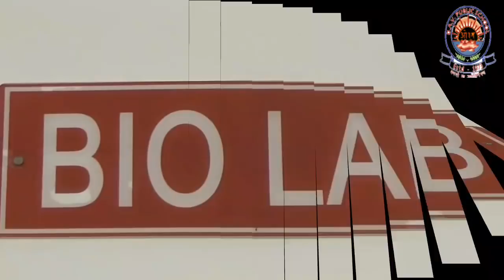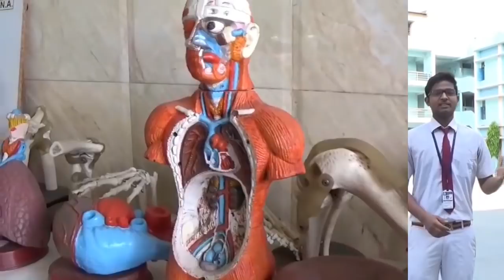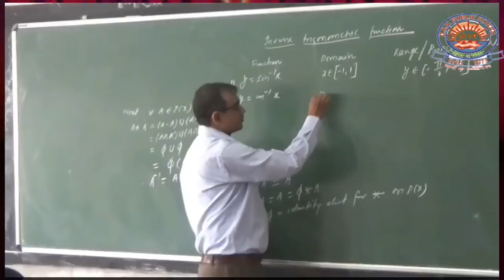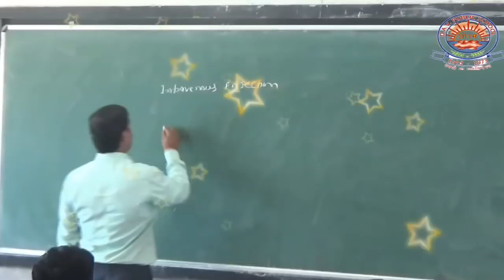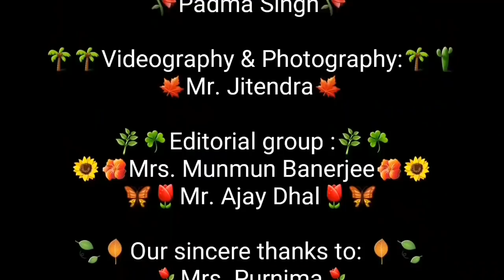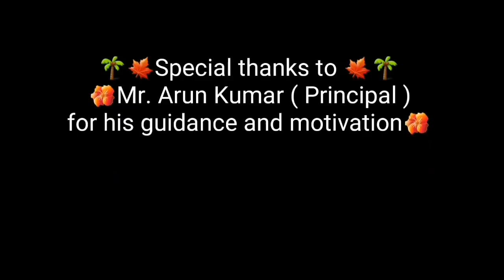DAV PUBLIC SCHOOL SEC IV BOKARO STEEL CITY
It is not meant for monetary profit.

The music in this video has been taken from the following links:

Music

Writers Mark Sheehan, William Adams, James Barry, Danny O’Donoghue
Licensed by SME (on behalf of Epic/Phonogenic); CMRRA, ASCAP, ARESA, AMRA, UBEM, UMPG Publishing, UMPI, BMG Rights Management, and 20 Music Rights Societies

Song
Wavin' Flag (Coca-Cola® Celebration Mix)
Artist
K'naan
Album
Troubadour
Licensed by
UMG (on behalf of Universal Music); SOLAR Music Rights Management, Shapiro Bernstein, UMPG Publishing, UBEM, Broma 16, ARESA, CMRRA, PEDL, BMG Rights Management, Sony ATV Publishing, The Royalty Network (Publishing), UMPI, ASCAP, Warner Chappell, and 17 Music Rights Societies

Song
Unstoppable
Artist
The Score
Licensed by
UMG (on behalf of Universal Records); ASCAP, AMRA, UMPI, Kobalt Music Publishing, and 12 Music Rights Societies

Song
the World 's Greatest
Artist
R. Kelly
Album
One Love
Licensed by
SME (on behalf of Label v); UMPG Publishing, UBEM, CMRRA, and 15 Music Rights Societies

Song
Khwab Jo
Artist
Rahat Fateh Ali Khan
Album
London Dreams
Licensed by
Tseries Music (on behalf of T-Series); TSeries Publishing, UMPG Publishing, and 4 Music Rights Societies

Song
Kuch Chehre Jaane Se
Artist
Remo Fernandes
Licensed by
SME (on behalf of Sony Music Entertainment); The Royalty Network (Publishing), and 5 Music Rights Societies

Happy and fun pop background Music,
 Cinematic and inspiring background Music,
Unbeat energetic background music for sports,
time to travel and NCS music.